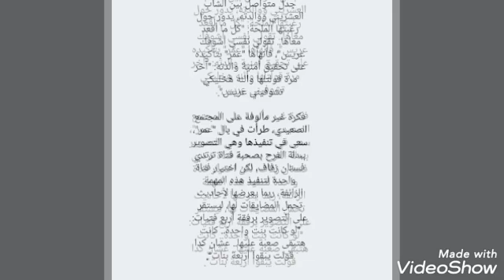صور العريس الذى تزوج أربعة فتيات